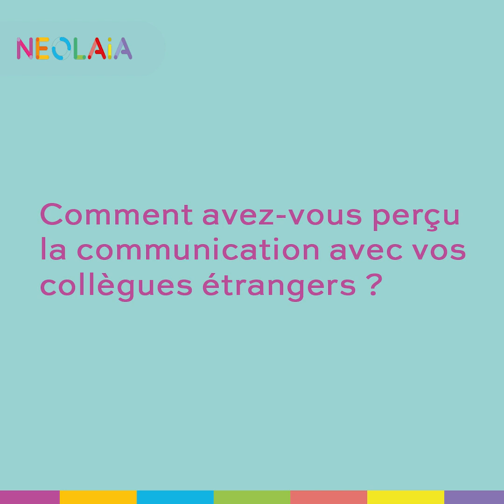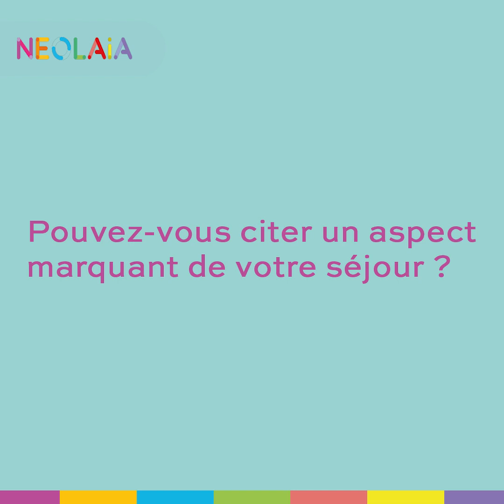Témoignage NEOLAiA - Mathilde Duflos | juillet 2023